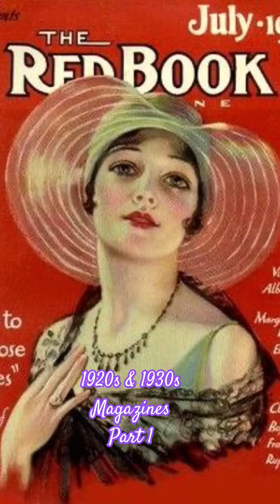Magazines from 20s & 30s غلاف مجلات قديمة الجزء الاول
Motion Picture Magazine (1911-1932) was the first movie fan magazine. It was founded by J. Stuart Blackton, head of Vitagraph Studios. The magazine featured articles about movies, stars, and behind-the-scenes information. It also included fashion and beauty tips, recipes, and other features of interest to women.
Motion Picture Magazine 1920sOpens in a new window
movieposters.ha.com
Motion Picture Magazine 1920s
Photoplay (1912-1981) was another popular movie fan magazine. It was founded by James R. Quirk, who also founded Screenland magazine. Photoplay featured articles about movies, stars, and film industry news. It also included fashion and beauty tips, recipes, and other features of interest to women.
Photoplay magazine 1920sOpens in a new window
homesteadmuseum.blog
Photoplay magazine 1920s
Screenland (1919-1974) was a movie fan magazine that was published by James R. Quirk. It featured articles about movies, stars, and film industry news. It also included fashion and beauty tips, recipes, and other features of interest to women.
Screenland magazine 1920sOpens in a new window
Screenland magazine 1920s
Modern Screen (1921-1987) was a movie fan magazine that was published by Fawcett Publications. It featured articles about movies, stars, and film industry news. It also included fashion and beauty tips, recipes, and other features of interest to women.